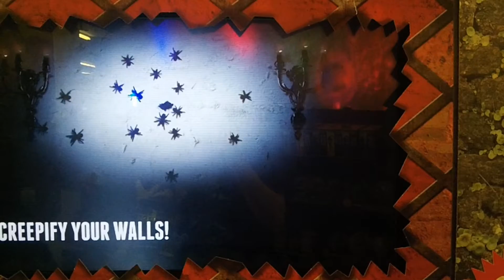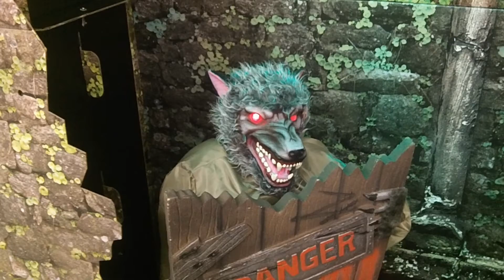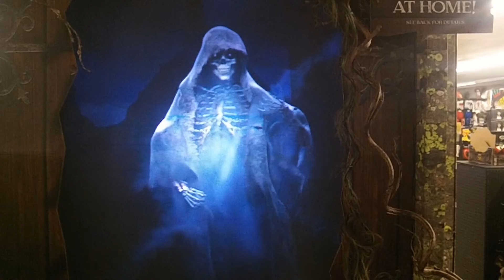HALLOWEENIE FUN 2014 Part Two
Spirit store, Greenville NC